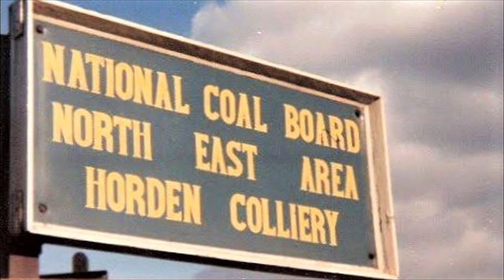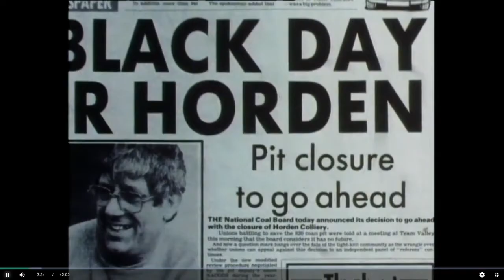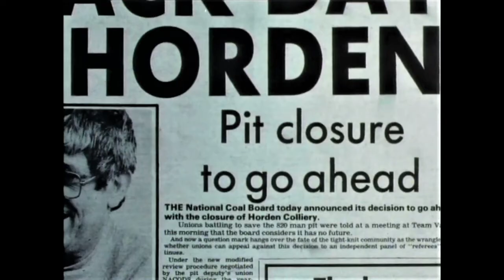Memories Of Horden Colliery.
Horden Colliery was a coal mine situated in Horden, near Peterlee in County Durham.It opened in 1900 and was sadly closed on the 28th of February 1987.Initially owned by Horden Collieries Ltd, it was handed over to the National Coal Board in 1947 when the British coal industry was nationalised. On 9 May 1930, the colliery set a European record for the most coal mined by a single colliery in a day, with a total of 6,758 tonnes mined. This record stood for over thirty years. The colliery's peak employment numbers were reached in 1935 when 4,342 people were employed in the colliery.